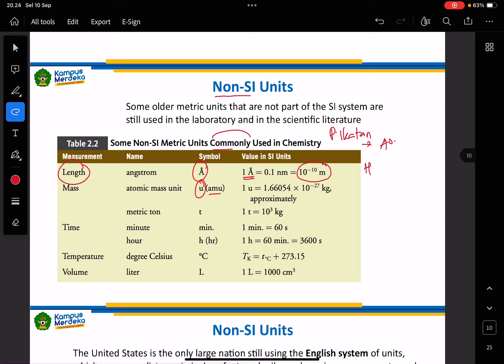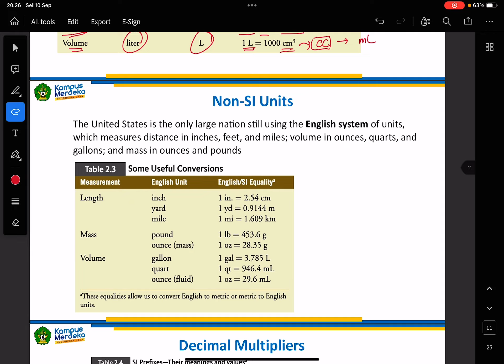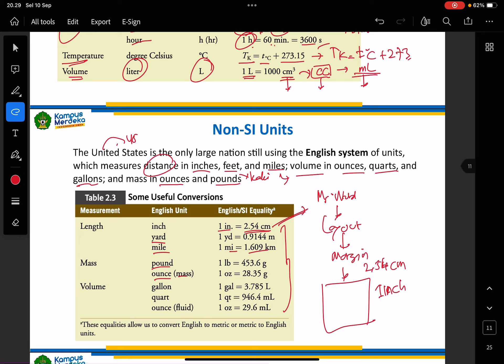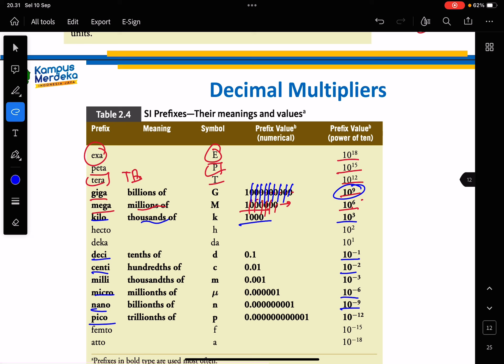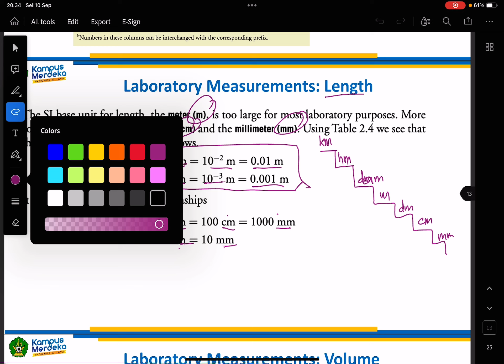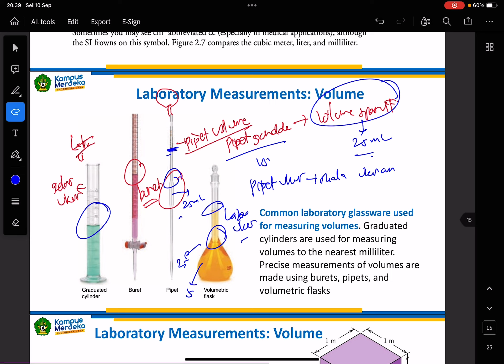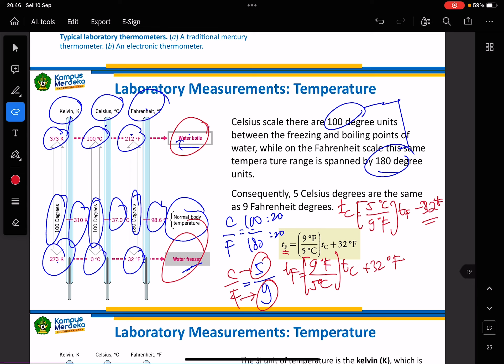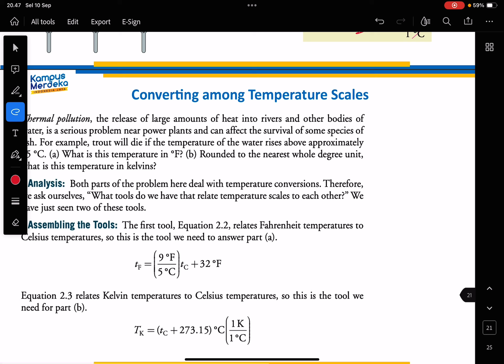Pertemuan 2 - Fisika Dasar Untuk Kimia